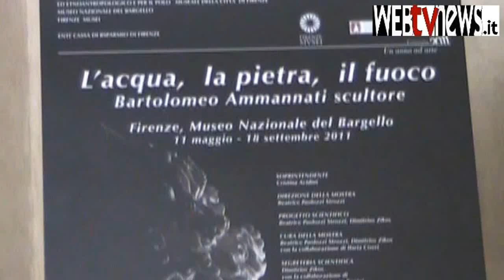BARTOLOMEO AMMANNATI scultore - l'Acqua, la Pietra, il Fuoco - al Bargello Firenze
BARTOLOMEO AMMANNATI  scultore -  l'Acqua, la Pietra, il Fuoco. 11 maggio - 18 settembre 2011 al Museo Nazionale del Bargello Firenze